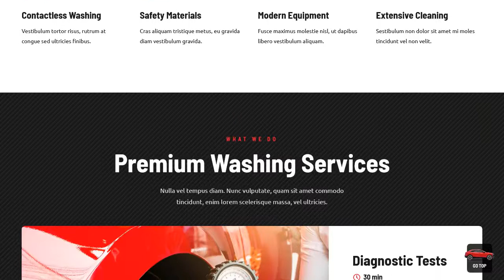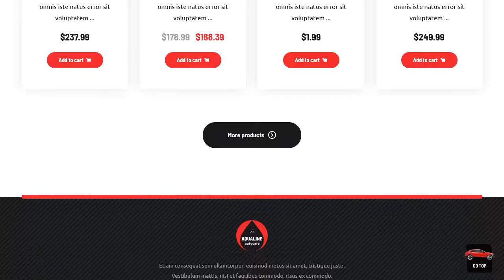Aqualine - Car Washing Service WordPress Theme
Aqualine - Car Washing Service WordPress Theme created especially for Car Washing, Automatic Washing, Auto Spa, Auto Care, Repair Service, Car Interior Cleaning, Dry Cleaning, Car Repair and other.

Aqualine includes all the necessary pages of the online store WooCommerce ready. So that you can sell your car parts, washing services, auto parts, car wheels, car tires and other.

This theme contains everything you need: professional design homepages, amazing animations, creative headers, 20+ unique shortcodes, galleries, blogs, testimonials, products catalog, product page, about, shopping cart, order and other. Also the theme includes additional pages with different content elements such as typography, headers, icons, lists, tabs, sliders, 404 page, and many others. This theme is compatible with a bundle of premium plugin: WP Bakery Page Builder (Visual Composer). This Plugin is easy to use drag and drop page builder that will help you to create any layout you can imagine fast and easy. No coding skills required! And finally the theme translation ready and compatible with the WPML plugin.

Theme Features:
* Perfect unique design
* Fully responsive
* Amazing parallax effects
* SEO friendly
* Well organized and valid code
* Google fonts
* Visual Composer compatible
* 20+ Custom VisualComposer Elements
* Easy 1-click demo installation
* Font awesome integration
* Careful structure
* Multi-level menu
* Cross-browser compatibility: Safari, FireFox, Chrome, Edge
* Well Documented
* Logo & favicon included
* Bootstrap 3 Grid
* Contact Form 7 support
* MailChimp ready
* Fully customizable content layouts
* Unique shortcodes collection
* Great scroll animations
* Professional and fast support
* Easy color customization
* Image zoom animations

Fonts
* Font Awesome
* Barlow Semi (Google Font)
* Ubuntu (Google Font)
Images

We will update this Theme, add new pages, and we want to hear your wishes for the future updates. Thank you!

NOTE: Images are not included in download package. You can buy used in the template images on photostocks and download free photos with free license.